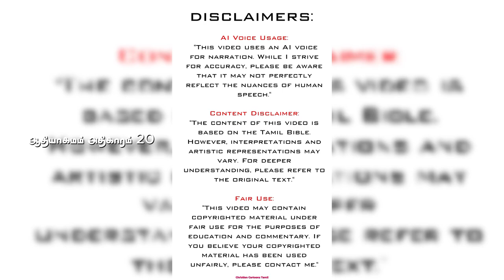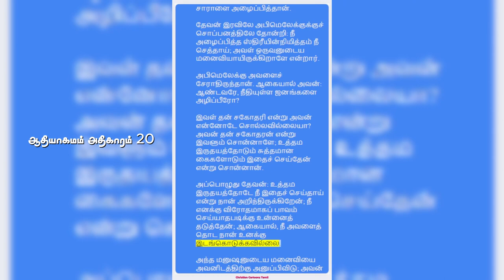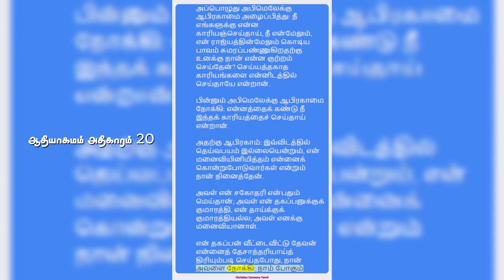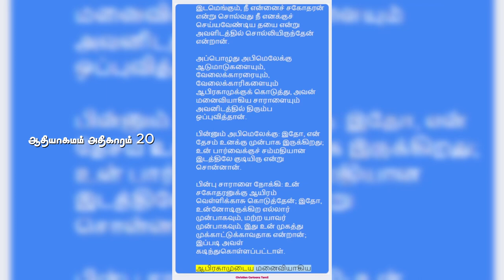ஆதியாகமம் அதிகாரம் 20 | Genesis Chapter 20 | Old Testament | பழைய ஏற்பாடு | Tamil Bible